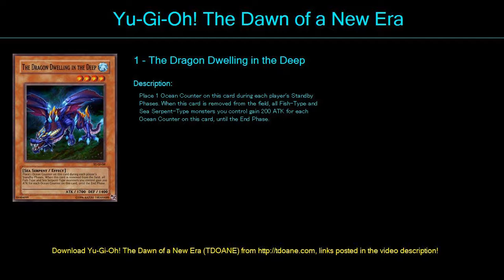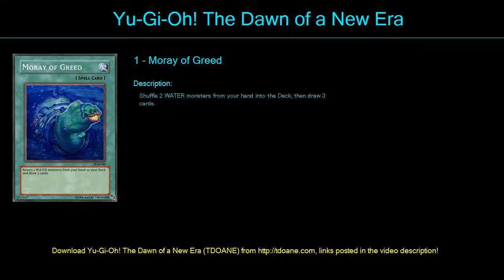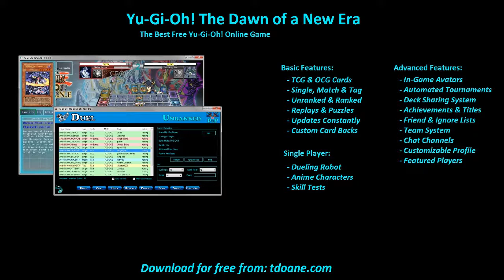water power Deck Profile April 2016